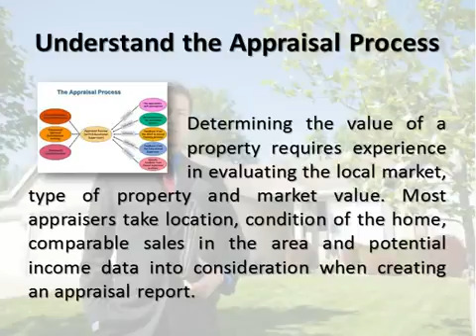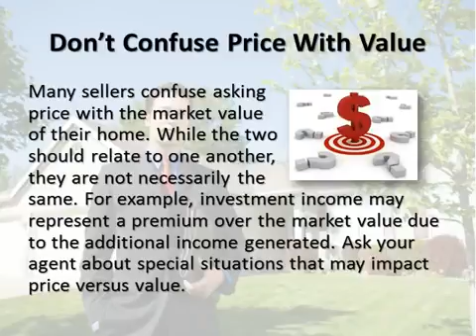What Sellers Need to Know About Property Appraisals